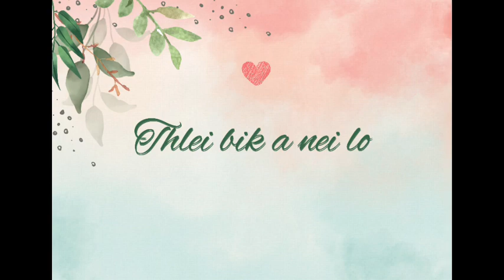Thlei bik a nei lo Backing Track/Karaoke with Background vocals